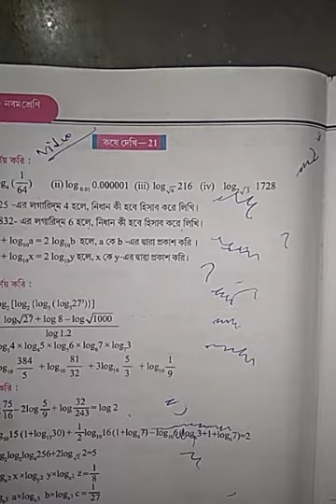WBBSE Class Nine Mathematics Chapter 21 / Class 9 Math Kose Dekhi 21 / নবম গণিত লগারিদম কষেদেখি 21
In This Video You Will Learn How To Solve Class Nine Mathematics Problem Of Chapter-21 Question-6,7,8
West Bengal Board Of Secondary Education Class 9 Math Book Ganit Prokash Solution Of Exercise-21 Question-6,7,8
Class ix Math Kose Dekhi-21 Question-6,7,8
নবম শ্রেণি গণিত লগারিদম কষেদেখি-21#RITUHOMEtutorial